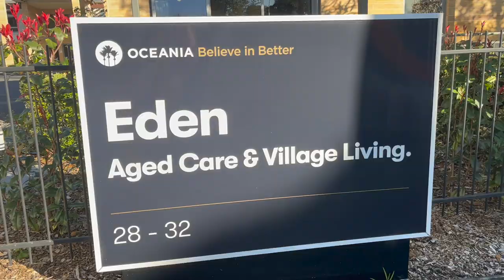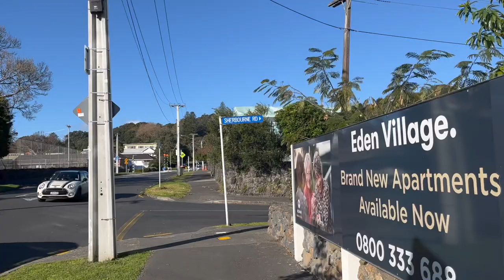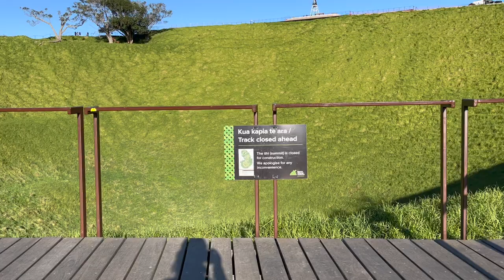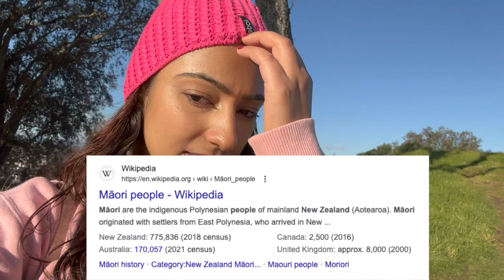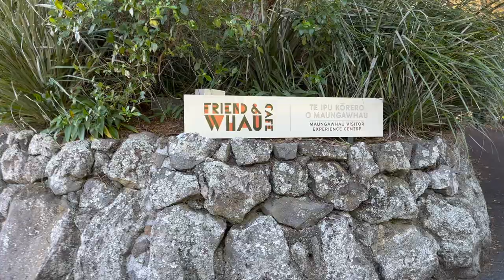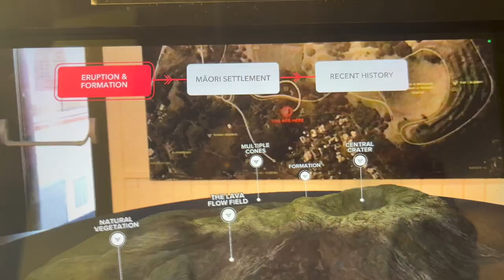A RELAXING SOLO TRAVEL VLOG IN NEW ZEALAND😻